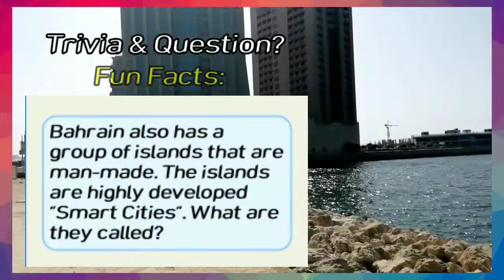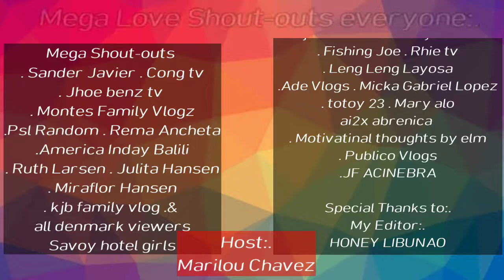MISIS HINDI NKA PAG PIGIL, Part 2#Bahrain ,My Wife is a Gangster.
MarilouChavez Organic extended family Members and Benefits

Note Membership and Benefits / Perks
Please refer to the Membership link Above.

Marilou Chavez made these videos for leisure and fun purposes only.
It can also serve as an inspiration/motivation to the young generations,

 IMPORTANT

 Once we have received your message and verified
that you are the owner of this content we will remove it immediately.